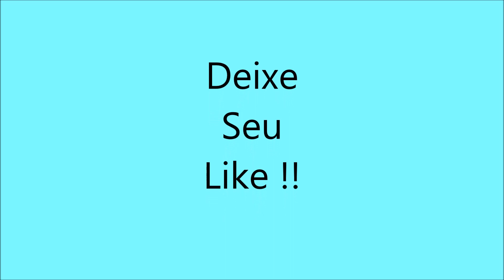Diy Bijuterias - Próximo Tutorial - Brinco